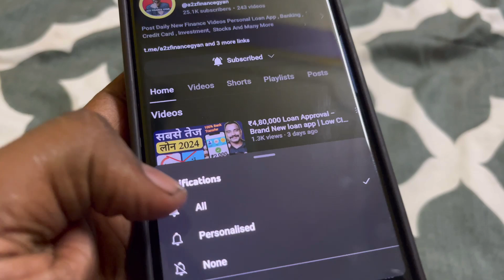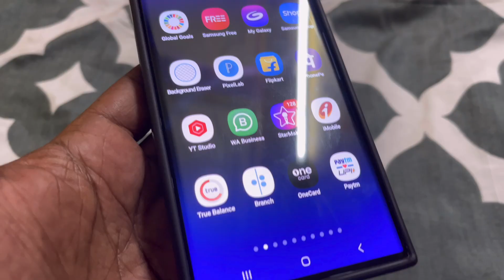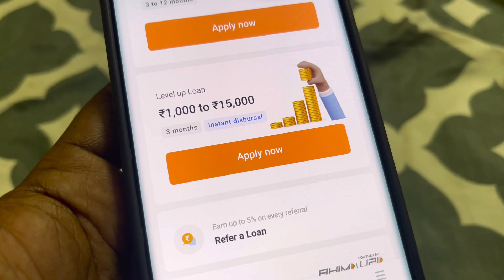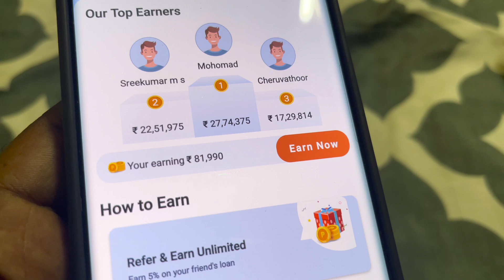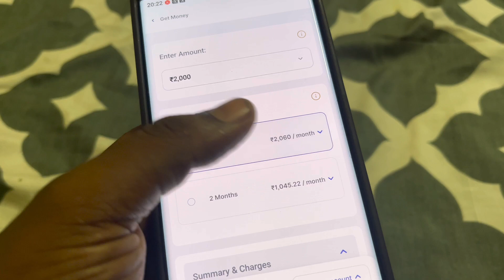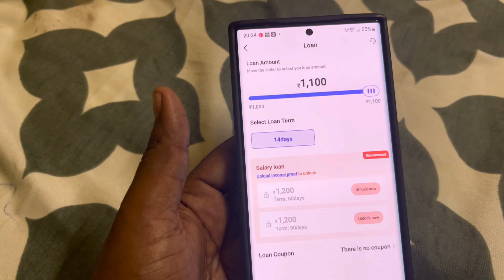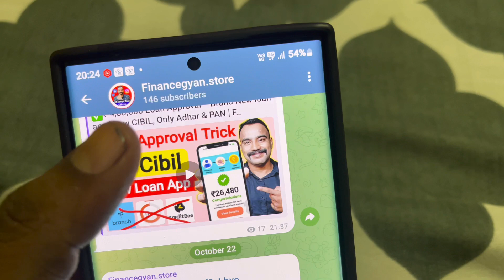₹95,000 Loan Approval - Brand New loan app | Low CIBIL, Only Adhar & PAN | Top 3 Loan Apps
₹95,000 Loan Approval - Brand New loan app | Low CIBIL, Only Adhar & PAN | Top 3 Loan App

✅₹ 4,80,000 Loan Approval - Brand New loan app | Low CIBIL, Only Adhar & PAN | Fast Approval loan 2024

7 day loan app fast approval
personal loan
7 day loan app fast approval
personal loan
loan app